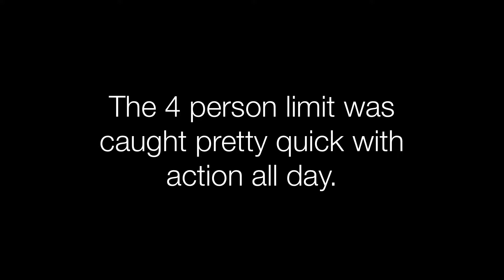Catching 12 Nice Red Fish in the Surf- Port Aransas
FREE trip give aways done all through the year!!

When summer time hits in Texas, low winds make it possible to break the jetties and fish outside the barrier island. The Red Fish were plentiful. Every time the right conditions present themselves Capt. Garrett will take your group out to be apart of non stop action.